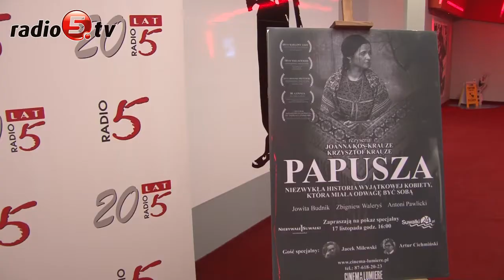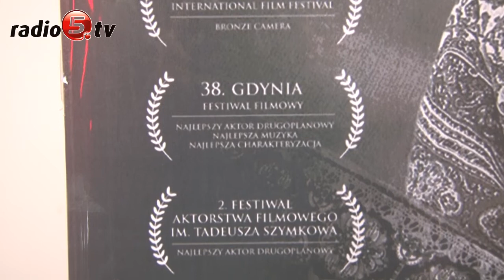Premiera "Papuszy"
Przy pełnej sali w suwalskim kinie odbyła się dziś specjalna premiera filmu "Papusza". Specjalna, bo byli na niej suwalczanin - Jacek Milewski, który współpracował z reżyserami i aktorami przy tłumaczeniu scenariusza na język romski, oraz Artur Cichmiński, dziennikarz i krytyk filmowy. "Papusza" to oparta na faktach historii Bronisławy Wajs, pierwszej romskiej poetki, która spisała swoje wiersze. Reżyserzy, Joanna i Krzysztof Krauze postanowili, że grający Romów aktorzy powinni mówić po cygańsku. W tym celu o pomoc poprosili Jacka Milewskiego, współzałożyciela i wieloletniego dyrektora Parafialnej Szkoły Romskiej w Suwałkach, który doskonale poznał język i kulturę Romów. Po seansie Milewski odpowiadał na pytania widzów.- To jedyny film na świecie, który pokazuje 70 lat historii cyganów w XX wieku - mówił. Widzowie byli natomiast wzruszeni, o czym mówili opuszczając salę kinową.